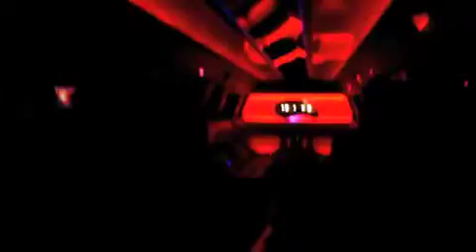Vegas Day 2 Ride to Bellagio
Kickin it with old school jams while riding in a stretch to the Bellagio Watershow.